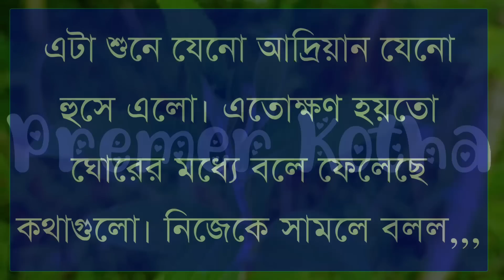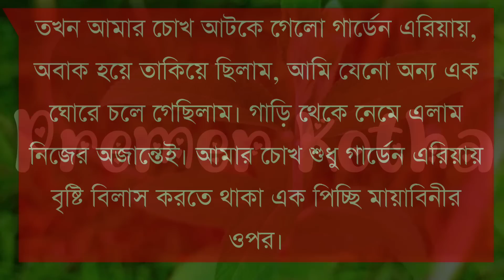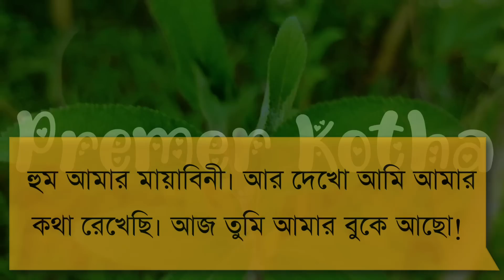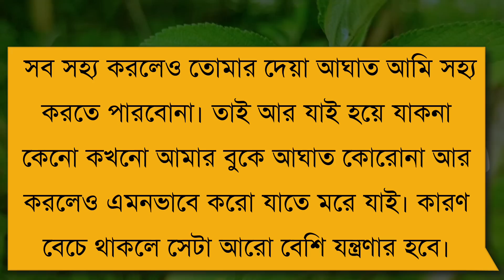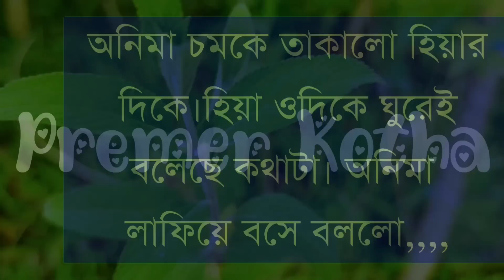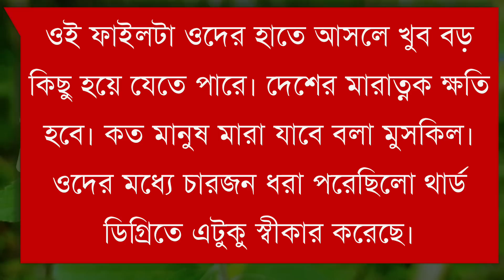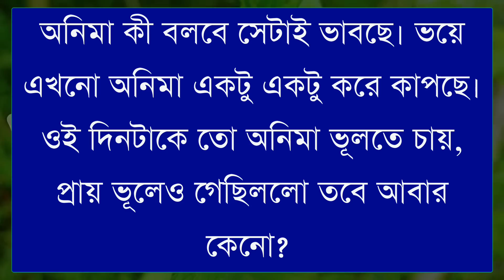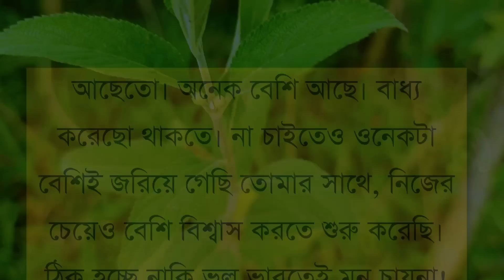পিচ্ছি মেয়ে যখন বউ|2022Ipart-24||infinite Love||Ft:Samim&Shonalika||Premer Kotha